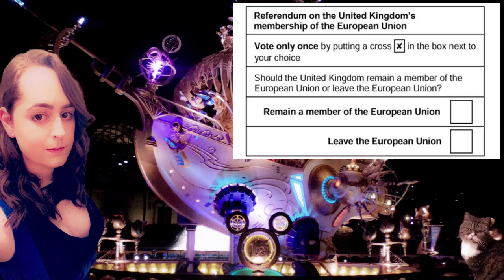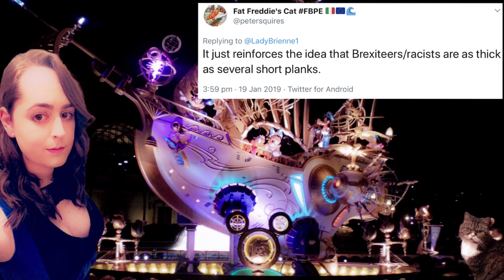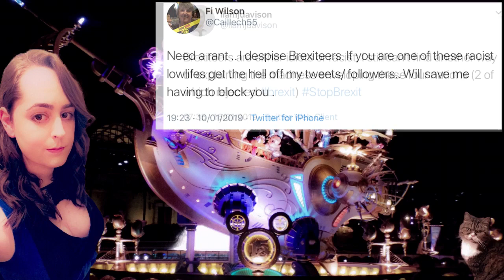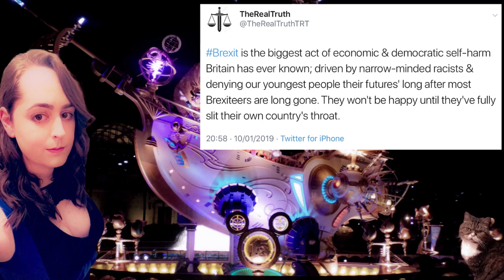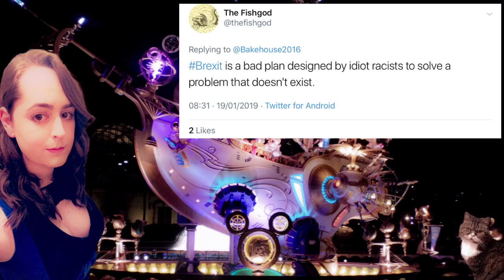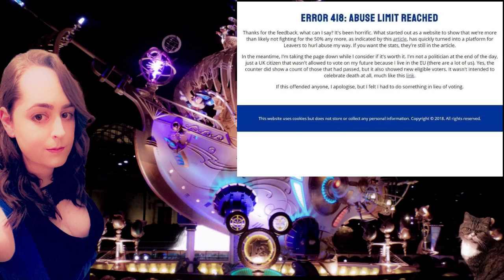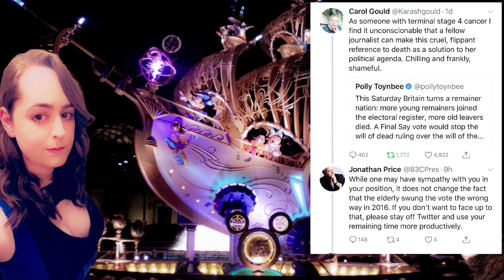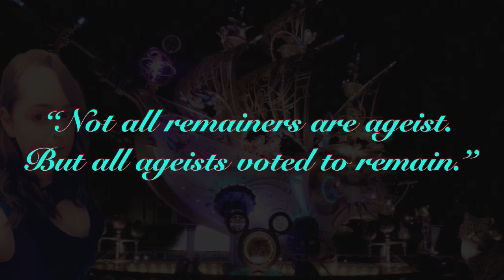Brexit: Are Remainers Ageist?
Brexit supporters are often slandered as “racists and idiots”. But the past week has shown a similar smear can also be used against Remainers. Is this fair?